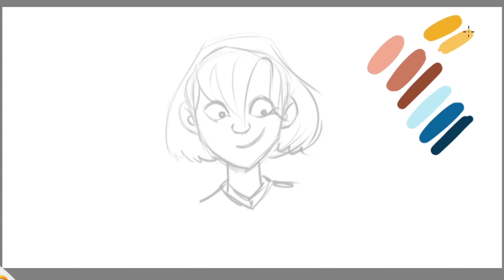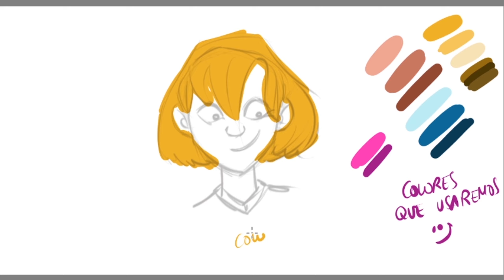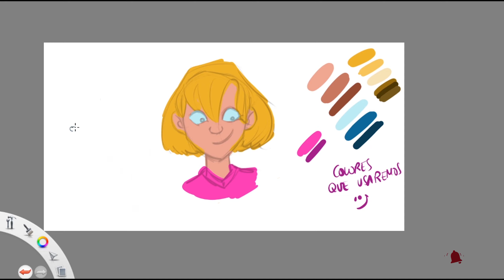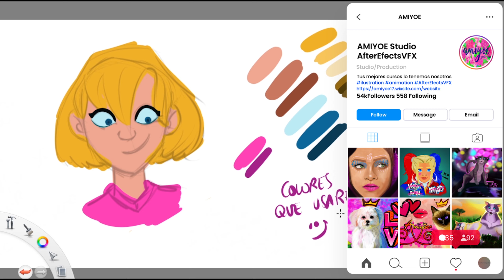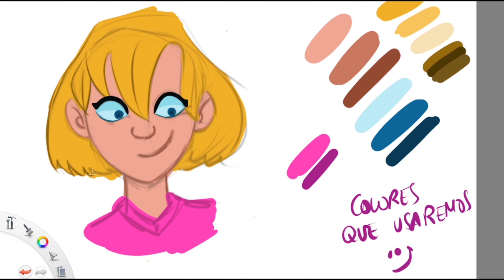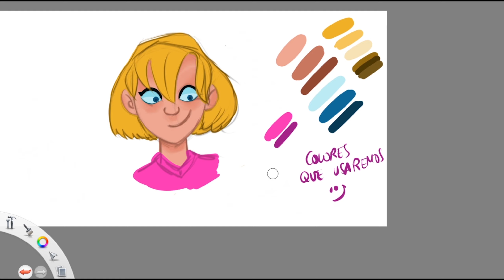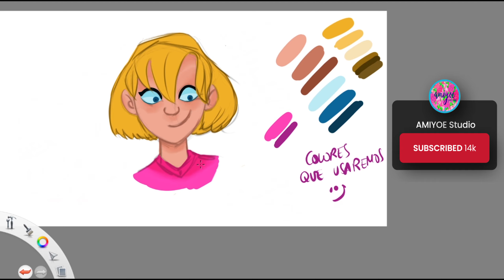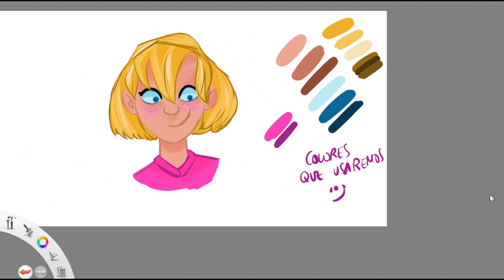Cómo utilizar la paleta de colores en Autodesk SketchBook.1ra clase de dibujo digital por AMIYOE.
En este vídeo te mostramos los pasos básicos para que vayas viendo el orden que se le da a las capas y cómo se procede a dar color base y luego poco a poco ir matizando las luces y sombras. Este ejemplo es de los más sencillos que usaremos con el fin de que sea un proceso progresivo y puedas ir asimilando fácilmente algunos truquillos básicos para la ilustración digital.
Esta es la primera clase de nuestro curso de dibujo digital, consta de varios videos. En las próximas  clases nos introduciremos en cómo aprender a manejar  los pinceles digitales y cada detalle de las herramientas de SketchBook, para darle el máximo provecho a tus dibujos.

Te dejamos aquí el link para que obtengas todo lo necesario para comenzar el curso.

Ordenador para diseño gráfico:

Portátil para ilustración gráfica: